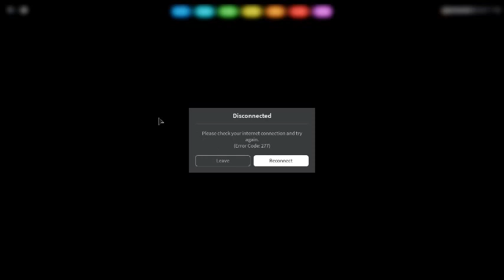loomian legacy ep#1